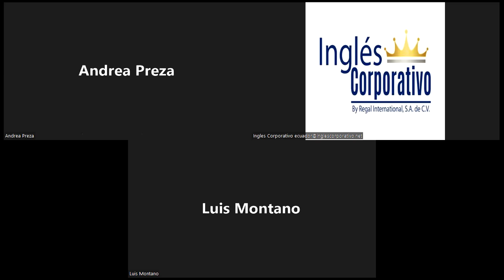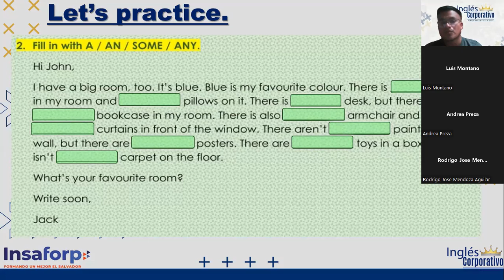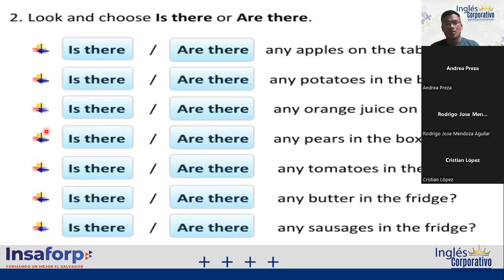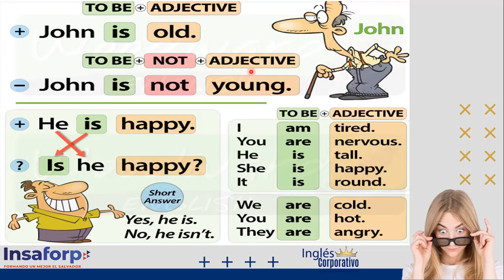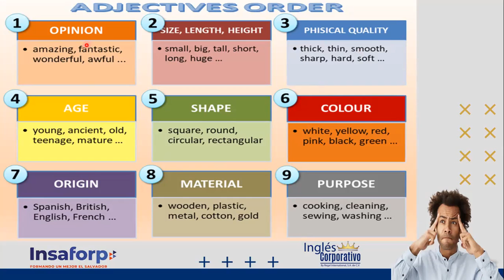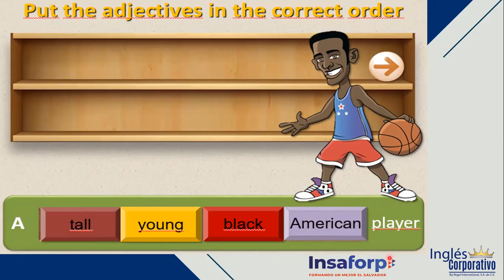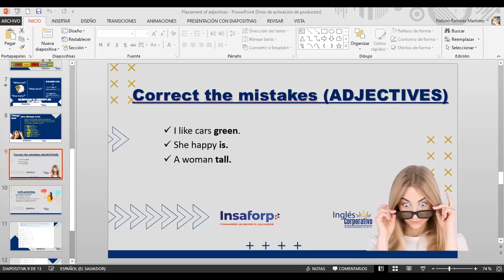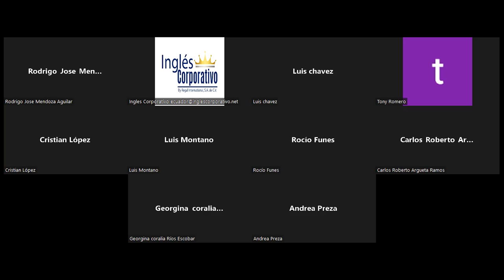Inglés Corporativo-25-10-2022- "PLACEMENT OF ADJECTIVES"